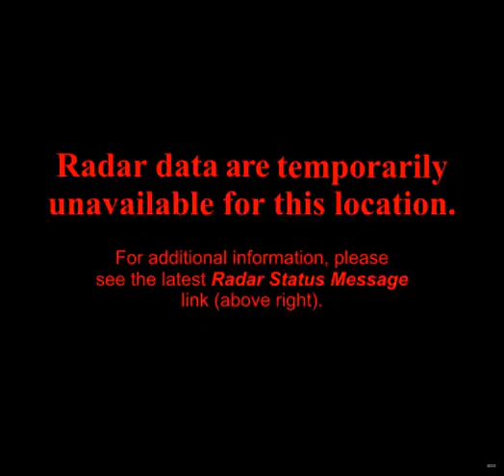noaa radar BOX 2011-8-2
National Weather Service radar from Boston, MA on 2011-8-2